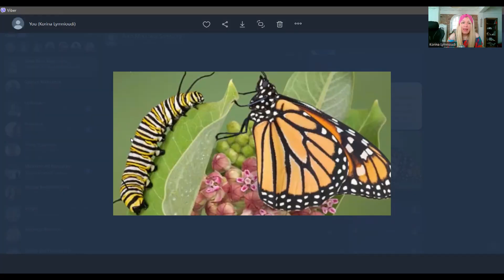ΤΟ ΚΟΛΠΟ ΤΩΝ ΕΠΙΤΥΧΗΜΕΝΩΝ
💙 Στήριξέ με 💙

Αν βρίσκεις χρήσιμα τα βίντεο μου και θέλεις να βοηθήσεις να συνεχίσω, μπορείς να στηρίξεις το κανάλι εδώ

Κάθε μικρή βοήθεια σημαίνει τον κόσμο για μένα. Σε ευχαριστώ από καρδιάς!

Γνώρισε την Κορίνα Λυμνιούδη:
Μετά από ένα χειρουργείο στην καρδιά της, η Κορίνα άρχισε να έχει μια ιδιαίτερη σύνδεση με τον Ανώτερο Εαυτό της, κατέβασε το βιβλίο της "Το βιβλίο που γράφεται μόνο του" από τα Ακασικά Αρχεία σε 49 ώρες συγγραφής, καθώς και εξελιγμένες μεθόδους υλοποίησης και θεραπείας.
Η Κορίνα είναι πιλότος, συγγραφέας και ιατρός.
Έχει ειδικευτεί σε: Ομοιοπαθητική, Ενεργειακή Ιατρική, Ιατρική Συχνοτήτων και Βιοσυντονισμό, Συνειδητό Ονείρεμα, Επαναπρογραμματισμό Υποσυνειδήτου, Υπνοθεραπεία, Εξελιγμένες Λεμουριανές Τεχνικές, Channeling και γνωρίζει πως μπορείτε να ενεργοποιήσετε τον εγκέφαλο σας και να ανεβάσετε συνειδητότητα.

Μάθε περισσότερα για την Κορίνα και τις τεχνικές της μεθόδου της "Αιθερική Προπόνηση Υλοποίησης" στην επίσημη σελίδα της: 👉🏼

Εάν θέλεις να αλλάξεις την πραγματικότητα σου προς το καλύτερο, να αρχίσεις να υλοποιείς τους στόχους σου και να ανεβάσεις τη συνειδητότητα σου, τότε έλα στην Ομάδα Υλοποίησης στο Viber.

Γίνε μέλος στην Κοινότητα Υλοποίησης εάν θέλεις και είσαι έτοιμος/η να αλλάξεις τη ζωή σου:

📚 Απόκτησε τώρα: "Το Βιβλίο Που Γράφεται Μόνο Του" και άλλαξε τις συχνότητες σου διαβάζοντας το 3 φορές: 👉🏼